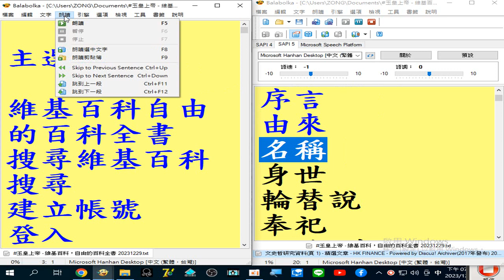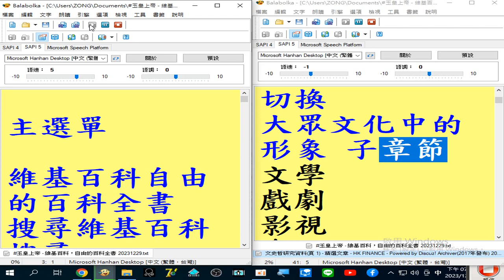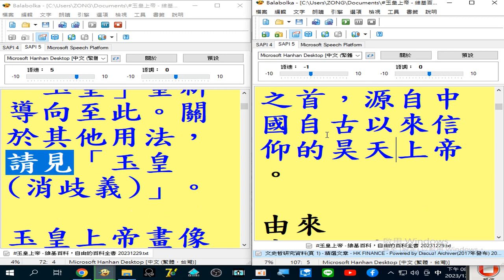玉皇上帝 - 維基百科，自由的百科全書 20231229 摘錄 錄製_2023_12_30